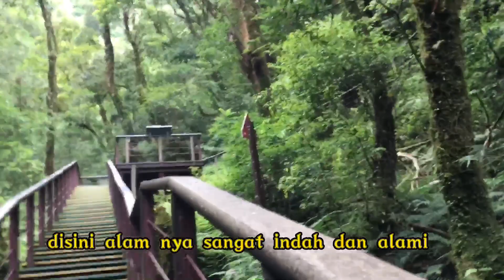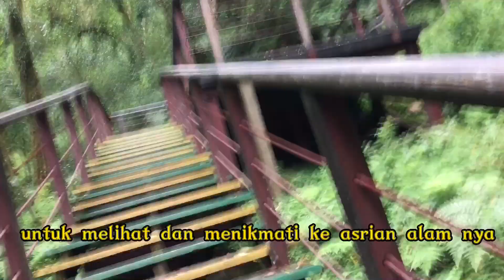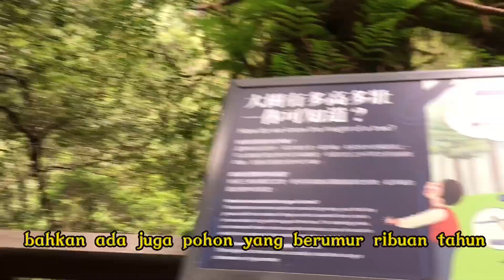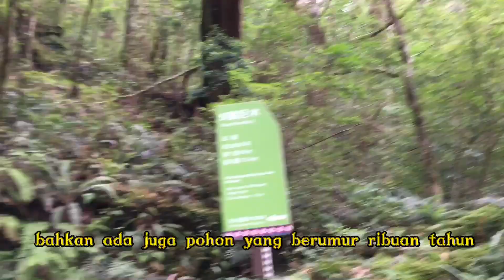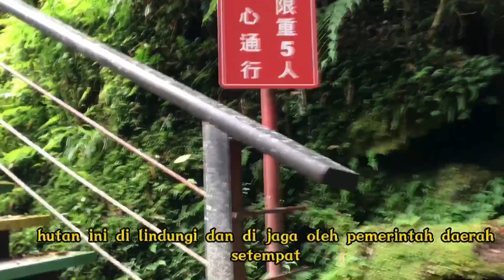jalan jalan melihat pohon pohon berumur ratusan tahun di hutan lalasyan yilan Taiwan